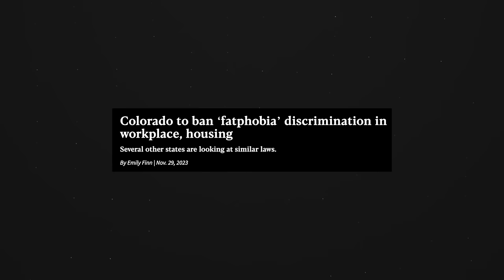Reacting To Insane Fat Phobia and Woke TikToks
In this video we’re going to discuss what went down at the airport regarding a trans person and a Delta employee, and then we’re going to react to insane fat positive TikToks.

TIMESTAMPS
0:00 - Intro
0:38 - Delta vs Trans
2:46 - 5 Identities
4:27 - Customer of Size
9:05 - Big Go Go Dancer
13:08 - Fatphobia Should Be Banned
16:43 - Fatphobia is Racism
19:13 - Fat Influencer

SECOND CHANNEL
Second Channel:  @amirxodometc
Clips:  @amirxodomclips

ABOUT
My main goal is to provide you the tools to rationally share your opinion on tough topics.

I've adopted the mindset that you can either be a victim of your past or a victor of your future and that at some point, you have to move forward in your life and accept that you are the present manifestation of the past.

I'll always be here to share my thoughts and offer a new perspective on tough topics. From politics to culture and self-development to new ideas, I'm here to talk about it all.